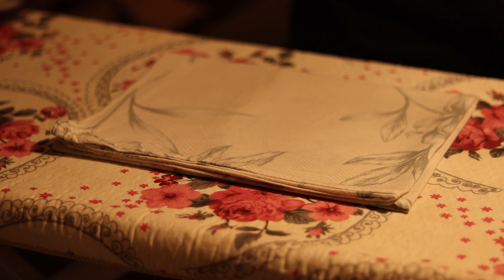ASMR Ironing with Lots of Steam Sounds. No talking.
Another part of ironing with lots of steam sounds. No talking or other sounds.